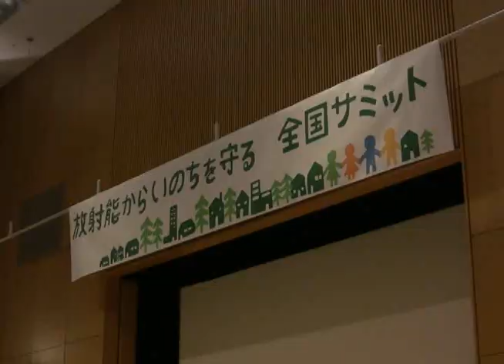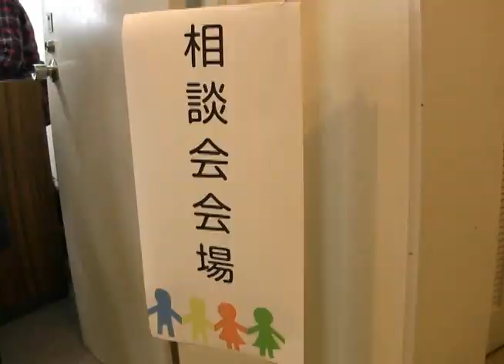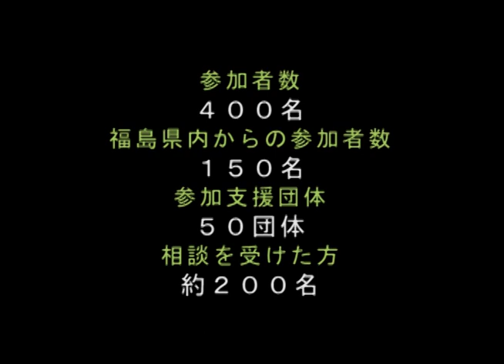放射能からいのちを守る全国サミット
２月１１日から２日間にわたって「放射能からいのちを守る全国サミット」が福島市で開催された。全国から避難者を支援する５０の団体・４００名が参加した。作成＝湯本雅典。